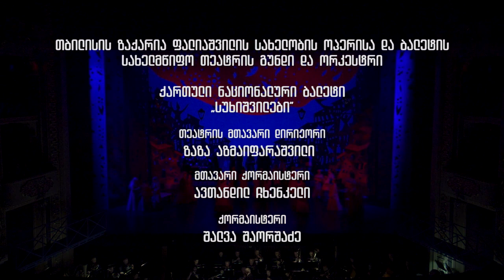ვიქტორ დოლიძის ოპერა "ქეთო და კოტე" / Victor Dolidze's opera KETO AND KOTE 27.10.2018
Victor Dolidze
KETO AND KOTE
Opera in 3 acts

Kote: Armaz Darasvili
Prince Levan: Otar Shishinashvili
Maro: Irina Sherazadishvili
Makar: Legi Imedashvili
Keto: Mariana Beridze
Sacko: Irakli Mujiri
Sicko: Paata Sukhitashvili
Barbale: Irina Alelsidze
Babusi: Elene Janjalia

Chorus and Orchestra of the Tbilisi Z. Paliashvili Opera and Ballet State Theatre
National Ballet Company SUKHISHVILEBI

Principal Chorus Master: Avtandil Chkhenkeli
Chorus Master: Shalva Shaorshadze

Conductor: Revaz Takidze
Director: Ioane (Vano) Khutsishvili
Set, Costume  and Lighting Designer: Georgi Alexi-Meskhishvili
Chief Choreographer: Iliko Sukhishvili